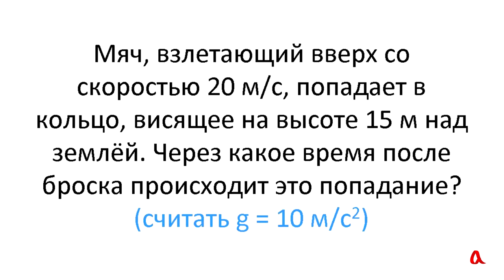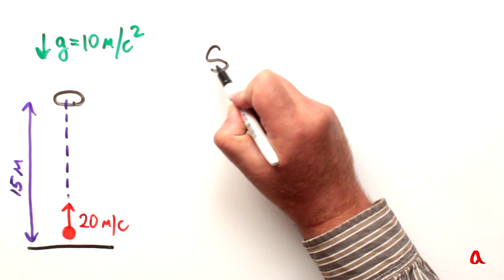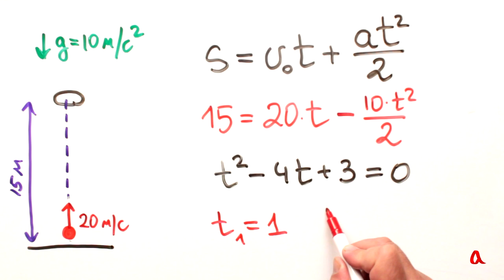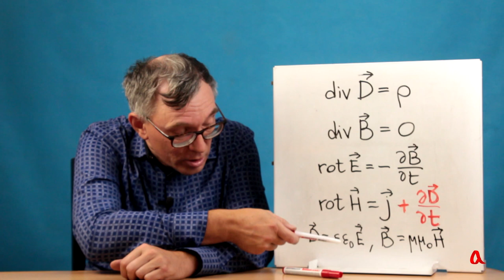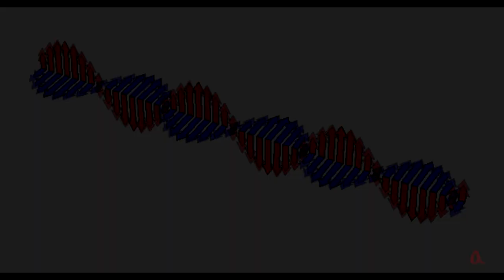Математические предсказания в физике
Физики описывают исследуемые явления на языке математики, а потом математические уравнения предсказывают такие физические явления, о которых физики исходно и не думали.